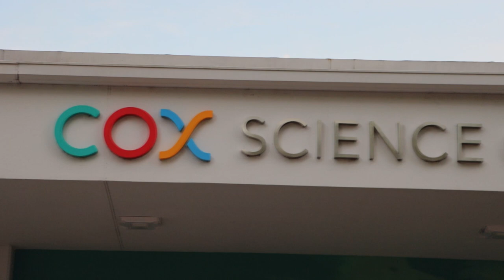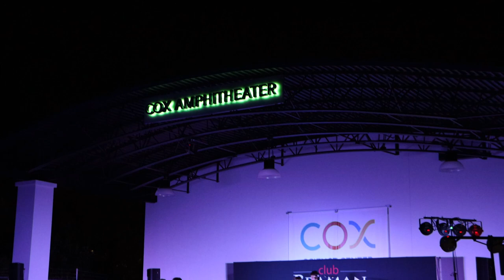CB ROCKS 2.1.24